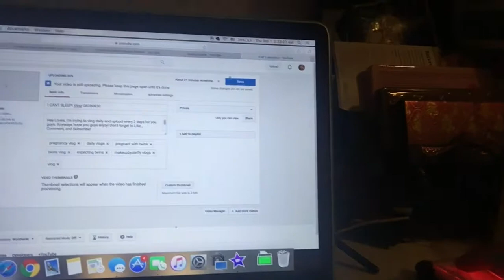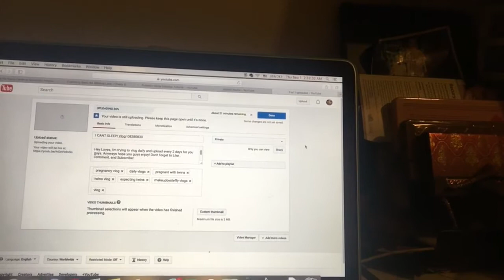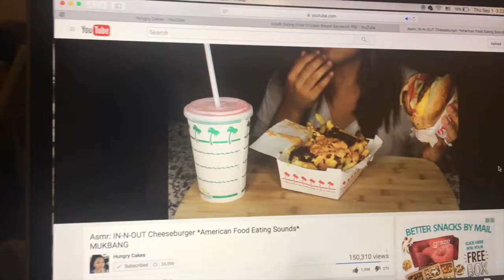IM GOING ON A BLIND DATE?! VLOG 08/31-09/05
Hey Loves, I'm trying to vlog daily and upload a few times a week for you guys. Anyways hope you guys enjoy!